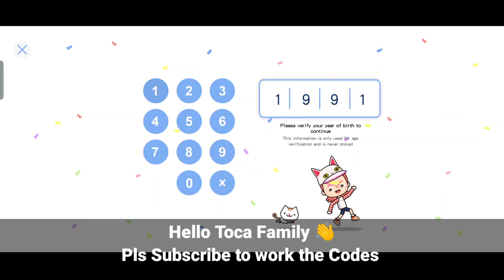Unlock All House 2024! Miga World Free House - Free Code Miga World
Miga World New Codes